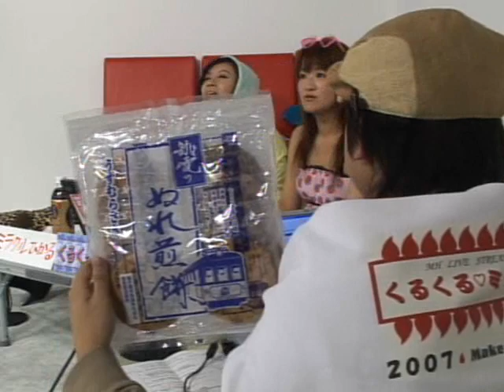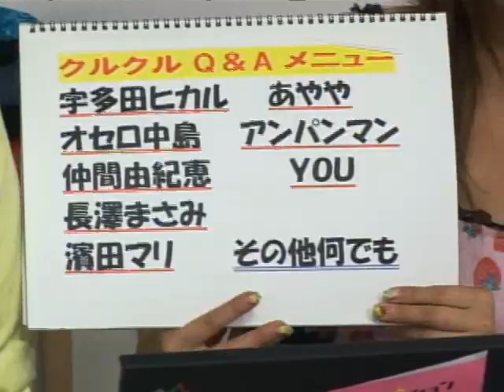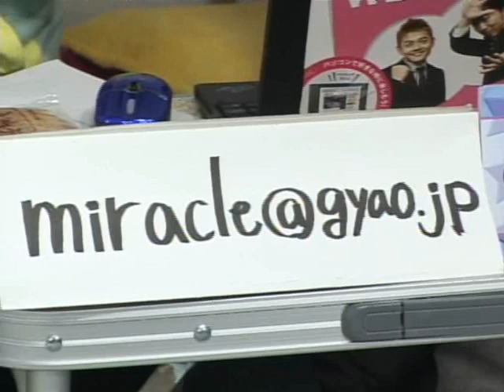くるくるミラクル7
ネット番組Gyao！にて初の冠番組「くるくるミラクル」7回
２００７年3月14日放送　7／１２回